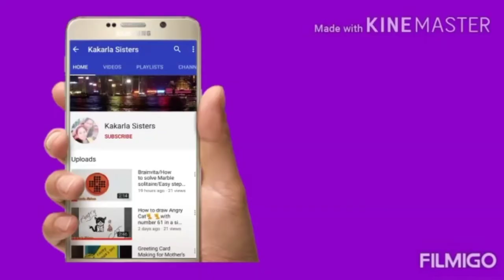The Vegetable Song Rhyme |Nursery Rhymes |Action Songs / Rhymes |Pre Primary Rhymes |Kakarla Sisters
Hai Viewers,

Here is our video on The Vegetable Song Rhyme | Nursery Rhymes | Action Songs / Rhymes | Pre Primary Rhymes | Kakarla Sisters

With Love
Kakarla sisters